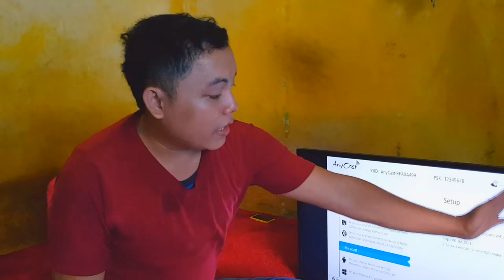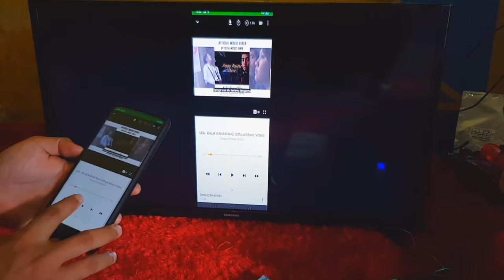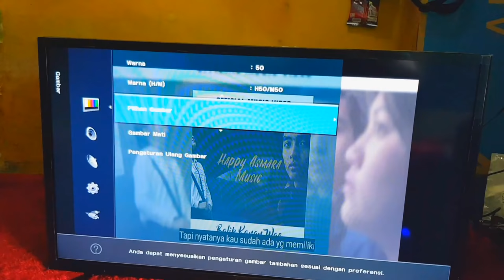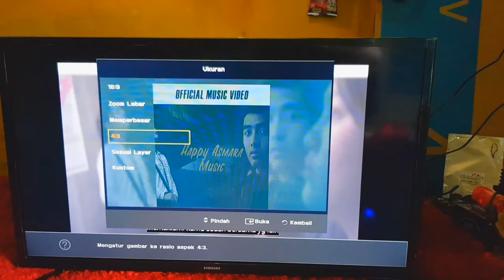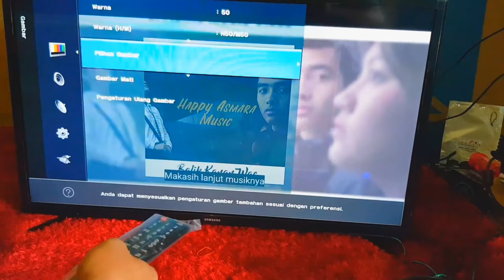Cara memperbesar ukuran layar tv | setting change size tv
Cara merubah ukuran tv bisa menggunakan remot, pilih setting, gambar, pilhan gambar,  lalu Pilih gambar yg di inginkan.